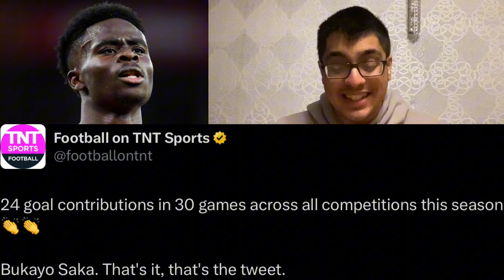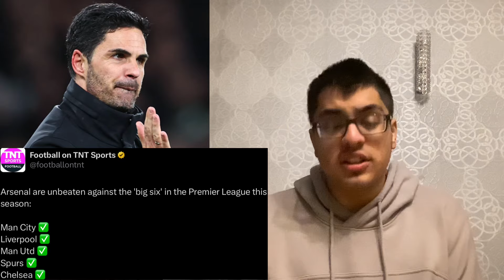Jorginho and Rice exceptional! | Martinelli superb! | Arsenal 3-1 Liverpool | Player Ratings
In this video I talk about the individual performances in Arsenal’s 3-1 victory against Liverpool in the Premier League! I rate each player and the manager out of 10 and explain my reasons why! I also include various statistics about certain players and about the game as a whole! 🙏🏽

0:00 - Intro
0:25 - Raya
1:11 - White
1:59 - Saliba
3:06 - Gabriel
3:48 - Zinchenko
4:33 - Jorginho
6:27 - Rice
7:34 - Ødegaard
8:38 - Saka
9:45 - Martinelli
11:49 - Havertz
13:14 - Trossard
14:02 - Nelson
14:14 - Kiwior
15:04 - Arteta & Stats
17:43 - Summary
19:09 - Outro